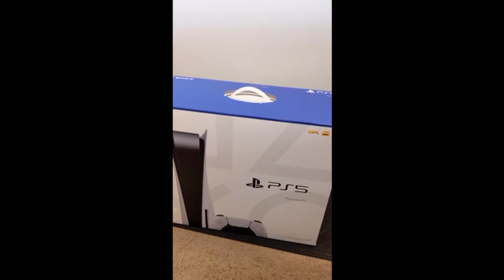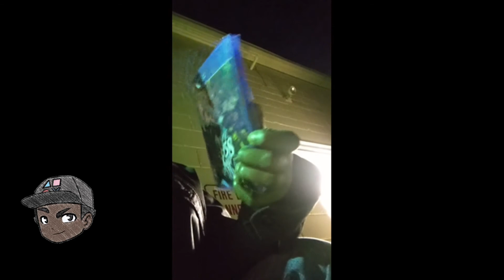Pranking My Friend with a PS5